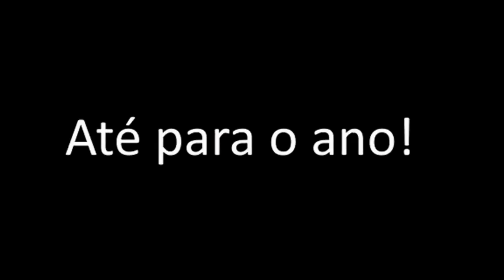Festa em Honra do Santíssimo Sacramento 2015 Aldeia da Ribeira (Sabugal)